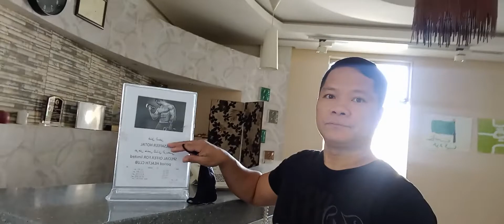walang busis nakalimutan on 11 October 2021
welcome to all my live video po na wslang busis po pasinsya napo kayo bawi nmn po sa ganda ng lugar po na kinukunan kupo panuorin po ninyo hangan matapos po magandang tanawin po salamat po sa support po...